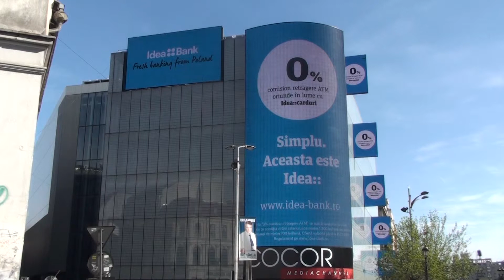Idea Bank carduri